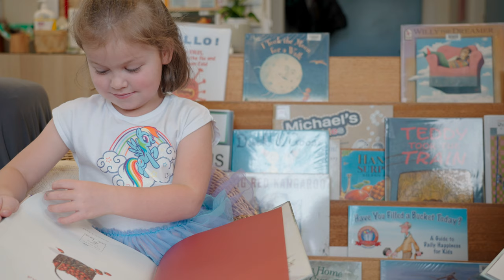Gib Gate | Preschool & Primary Coeducation | Where broad experience meets personalised learning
Set against the backdrop of a dedicated bushland campus in the Southern Highlands of NSW, Australia, Gib Gate offers children a personalised, broad-ranging learning experience. From Preschool to Year 6,  Gib Gate fosters a love of learning through adventure, belonging, challenge, doing, excellence and service across the curriculum, within and beyond the classroom. Enjoy a glimpse of our students' adventures...